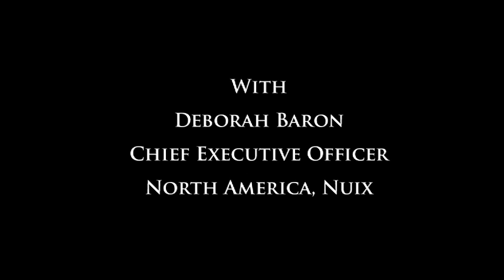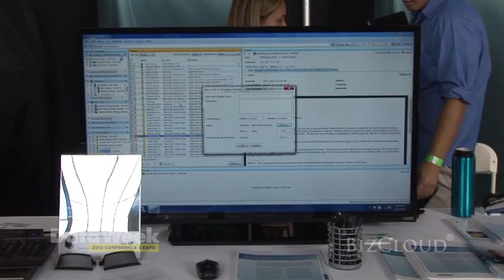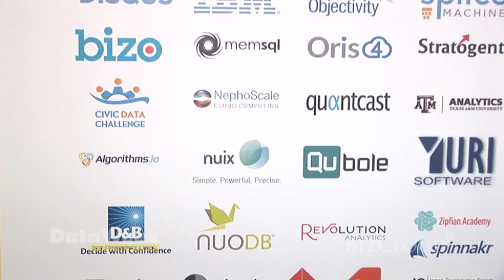BizCloud talks about Nuix Solutions with Deborah Baron @ DataWeek 2013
About Deborah Baron

Deborah Baron is Chief Executive Officer of Nuix NA. Nuix is a worldwide provider of information management software delivering patented technology to access and leverage unstructured big data with unparalleled speed and scale. Prior to Nuix, Ms. Baron was VP of Legal and Compliance Solutions at HP Autonomy, led Product Strategy for ZANTAZ, and held domestic and international management positions with IBM and HP. She is a published author and speaker on the topics of information risk, eDiscovery, and Cloud migration. She holds an MBA from Kellogg Graduate School of Management, Northwestern University, and a BA in Economics, Occidental College.

About Nuix

Nuix is a worldwide provider of information management technologies, including eDiscovery, electronic investigation and information governance software.

Nuix's powerful, intuitive technology makes it possible to search, investigate and actively manage unstructured data sets of any size or complexity. This enables organizations to respond quickly and effectively to litigation or regulatory action, mitigate risks, reduce costs and extract value.

Nuix customers include the world's leading advisory firms, litigation support providers, enterprises, government departments, law enforcement agencies, and all of the world's major corporate regulatory bodies.

About DataWeek 2013

DataWeek 2013 Conference + Festival is the second-annual 6-day data-centric event in downtown San Francisco. Our team's goal is to organize the largest data-centric event in the nation, with over 3,000 attendees already registered!

Each day of DataWeek has a different business and technology focus ranging from the Saturday / Sunday hackathon activities, the Monday / Tuesday technical workshops, and the Wednesday / Thursday conference & expo. One pass gets you into all official events of the DataWeek Conference + Festival!

DataWeek is an industry event with the goal of placing the most innovative data technologies in front of Bay-area and nation-wide technology executives, nation-wide developers and data scientists, as well as potential customers for those technologies. We aim to routinely maintain our forward-thinking edge on conference topics such as the API economy, the Hadoop ecosystem, data science and machine learning tools, and data hacker tools.

Interviewer - Vahid Razavi, BizCloud®